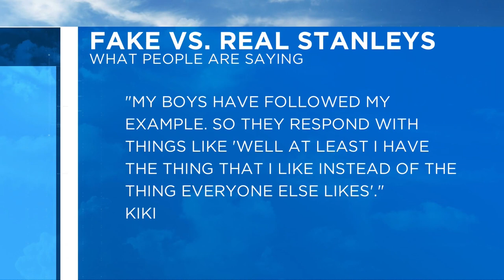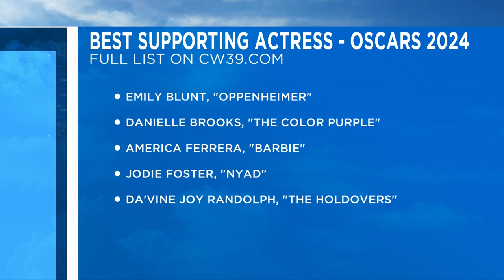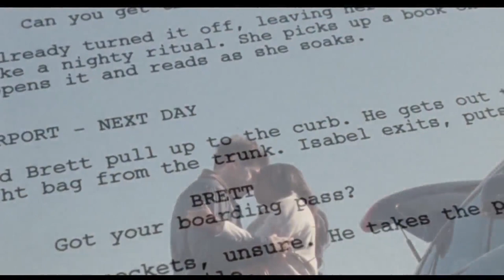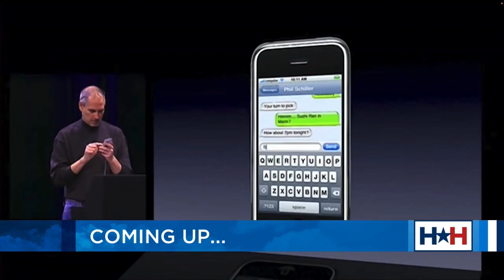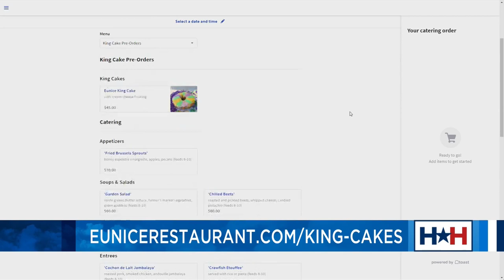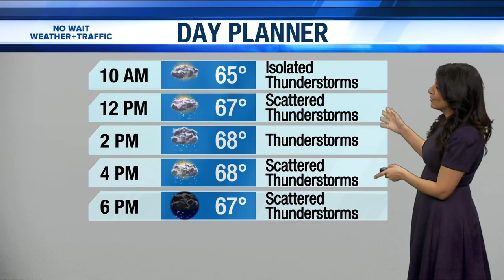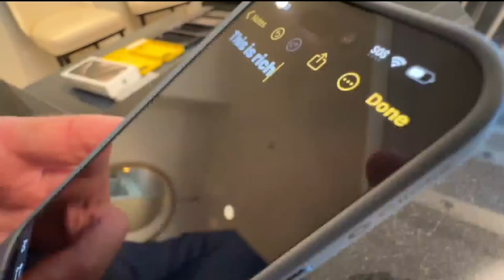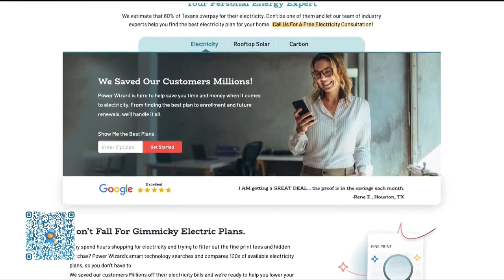Stanley Cups In or Out? King Cakes, Today's Forecast, and more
Travel destinations, Stanley cups fever, today's forecast and traffic report, and more.